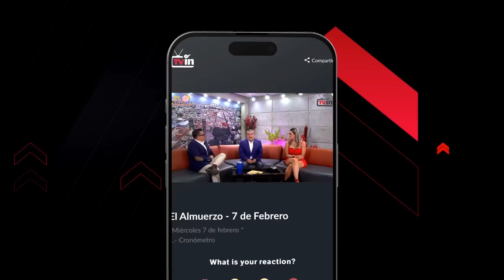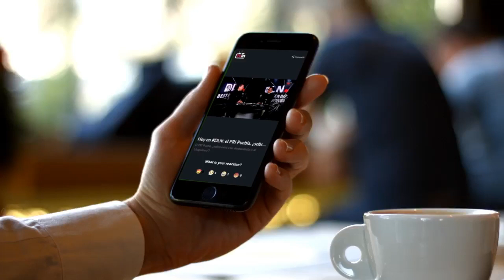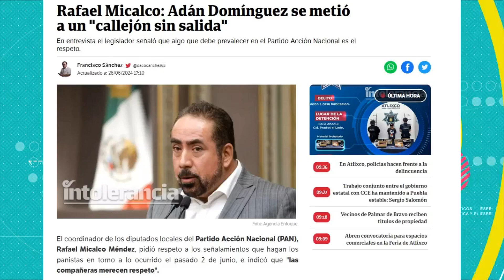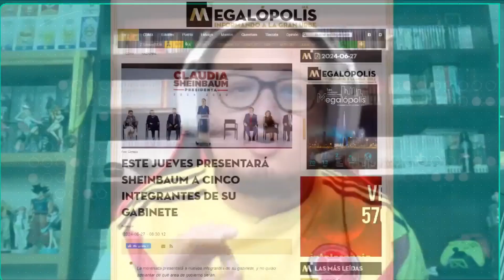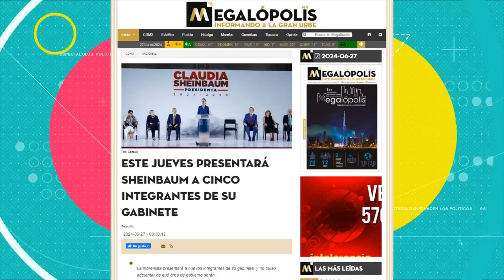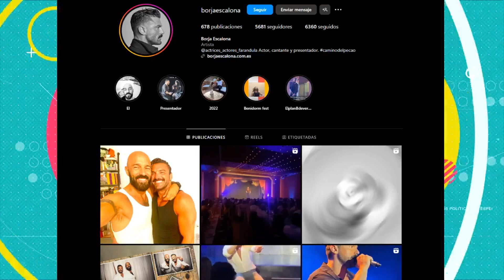El Almuerzo - 27 de Junio